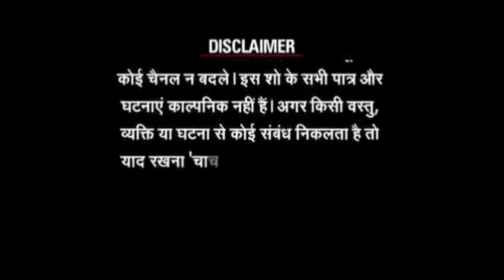YouTuberkiRace Pregnant Veerutalks | Full Comedy 😂😂😅😂🤣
Hello and welcome My Youtuer Family our youtube  channel.

So roaming here and there and searching for delicious food for you and also Traveling and daily Vlog  For Agra city

Follow on YouTuber Ki Race